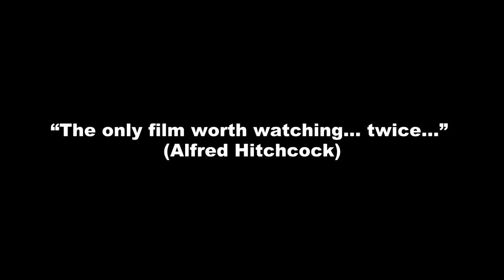Minima & Stephen Horne: Vampyr (trailer)